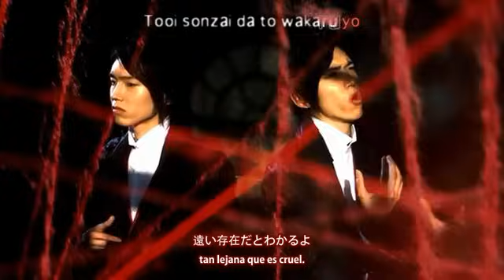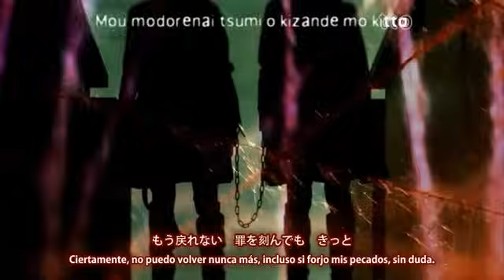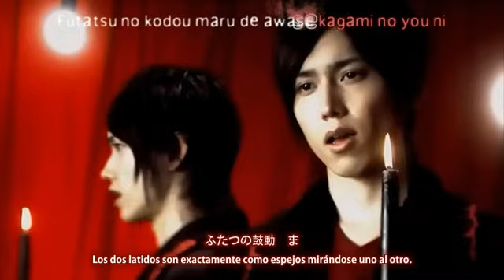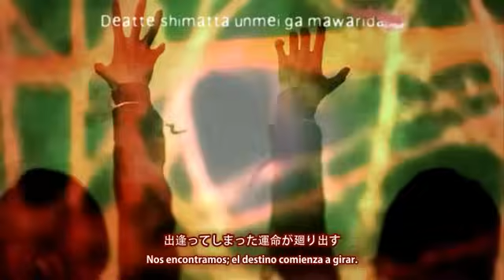ON OFF - Futatsu no Kodou to Akai Tsumi -Vampire Knight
OST Vampire Knight